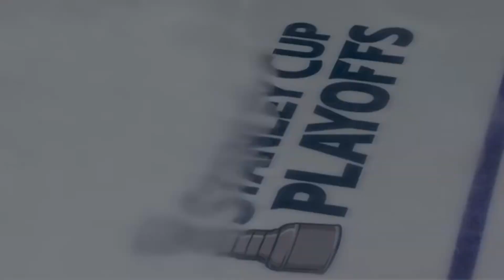2022 Edmonton Oilers Playoff Hype Video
The Edmonton Oilers ARE BACK in the Playoffs

Video Credits: @ICEDistrictEdmonton @edmontonoilers @sportsnet